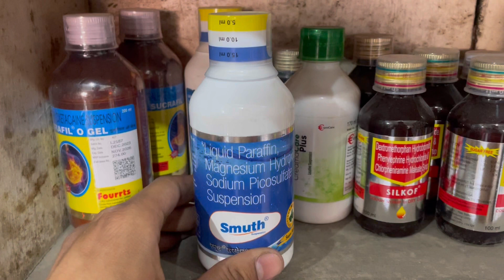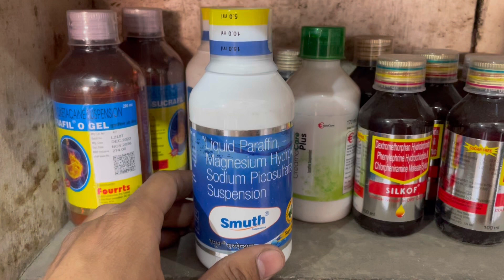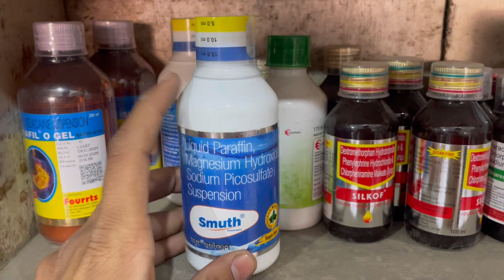Smuth Syrup Uses & Side Effects in Hindi | Smuth Syrup Ke Fayde Aur Nuksan